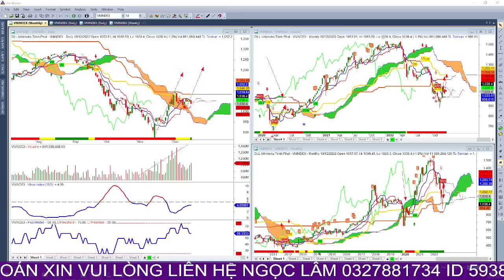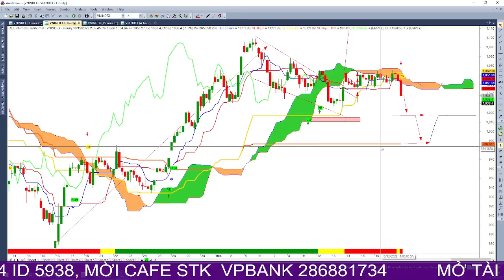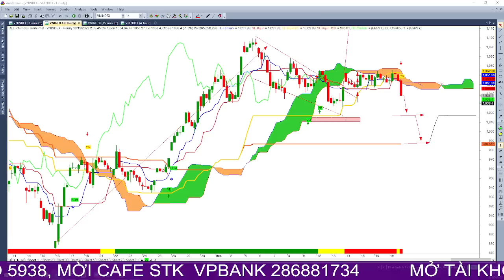thủng 1045, điểm gia tăng cổ phiếu khi điều chỉnh, xu hướng dòng tiền, xác định hỗ trợ kháng cự